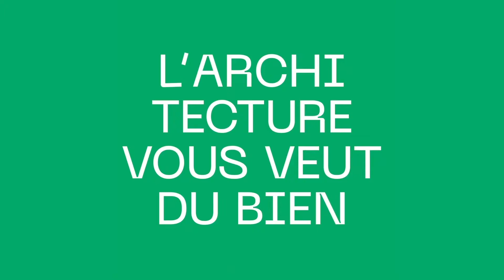C’EST QUOI L’ARCHITECTURE DU FUTUR ?! MICRO-TROTTOIR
Pendant son événement « L’architecture vous veut du bien », l’ICA souhaitait placer les citoyens au coeur du débat. 😍 On s’est alors baladé dans les rues animées de Namur à la recherche de réponses à nos questions… Découvrez les réactions et réponses variées que suscite la question « C’est quoi l’architecture du futur ? » 🎙

Du 3 mars au 21 mars 2021 à Namur, L’architecture vous veut du bien. L’ICA y créait son troisième Temps d’Archi en collaboration avec le Centre culturel / Théâtre de Namur. La jeune architecture de Wallonie-Bruxelles était mise à l’honneur dans un parcours traversant Namur du nord au sud. Les cinq jeunes bureaux d’architecture lauréats de notre appel à contribution "Vues sur", mené en 2020 ont été présentés dans des vitrines vacantes du centre-ville et des lieux de la culture Namuroise.

Vingt jours pour faire vivre la ville par l’expression d’une nouvelle génération d‘architectes afin de repenser le quotidien, le soigner parfois, faire rêver encore.

Micro-trottoir : David Serati et Fabian De Backer
Réalisation : Audrey Contesse et Fabian De Backer
Montage : Fabian De Backer